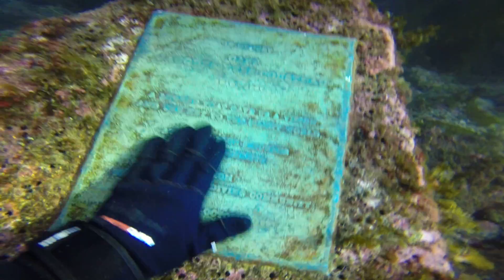Cousteau Plaque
Navigating through the kelp forest to the Jacque Cousteau plaque, Catalina